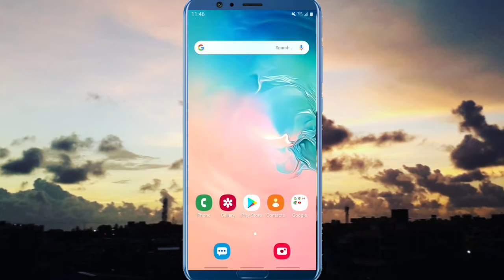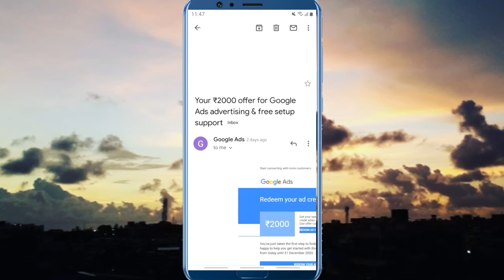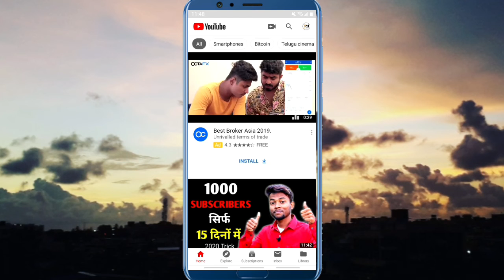2000 rupees free Goggle adword ke information/video by tech master..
2000 rupees free me lo or apna videos pe ads laga vo goggle adwords...

 channel.